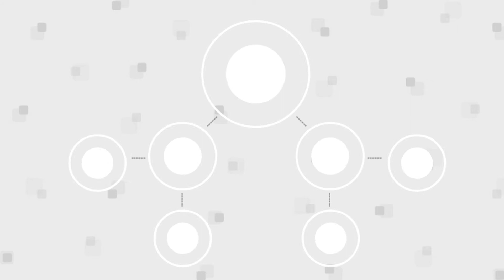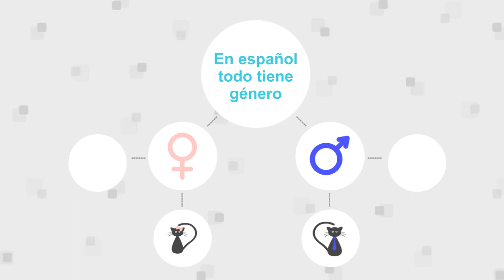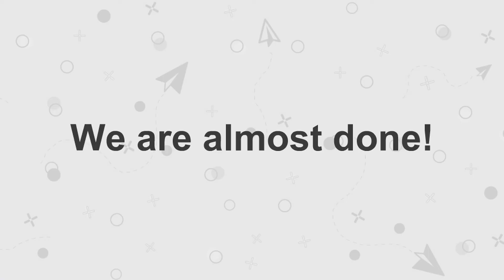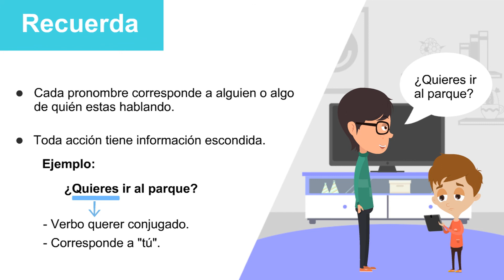Spanish for beginners #2 - Personal pronouns (with SUBS)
Hi guys,

I hope you are learning a lot with these videos.

Here you have the workbook with the activities we mention in every lesson: